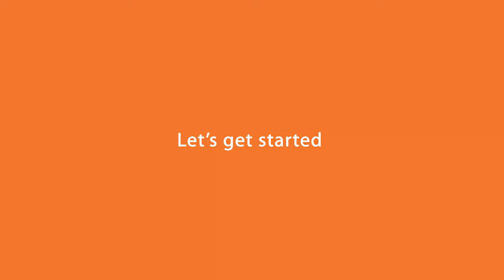Lego Welding Cart - Iron Man Hall of Armor (Tutorial)